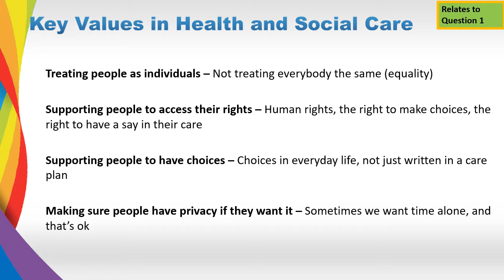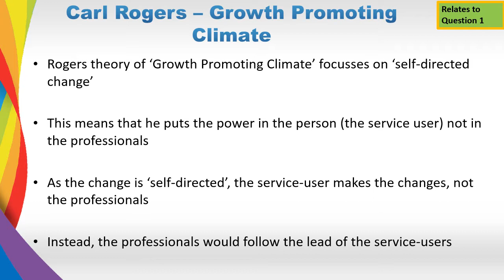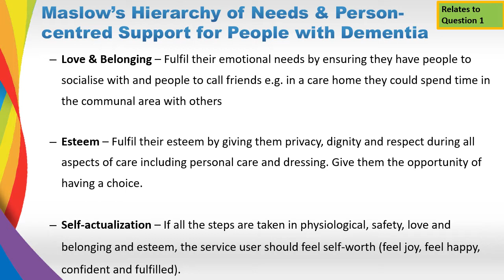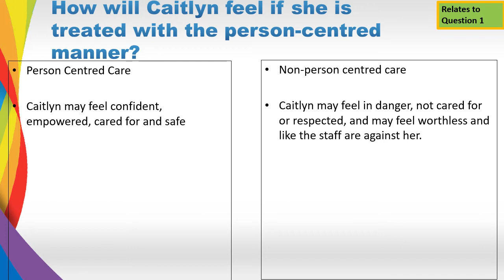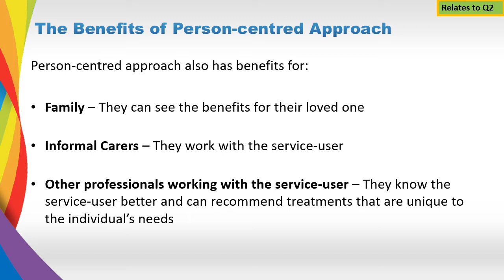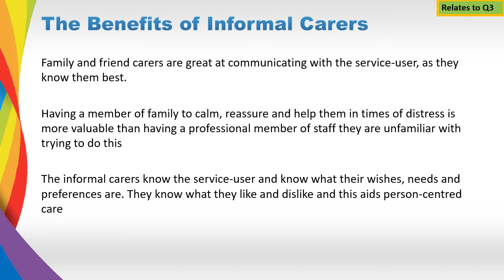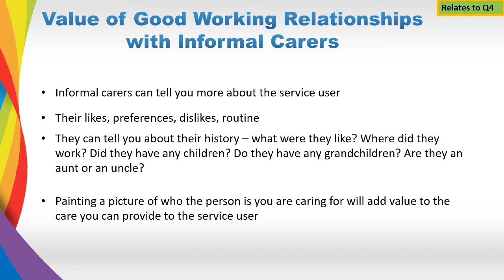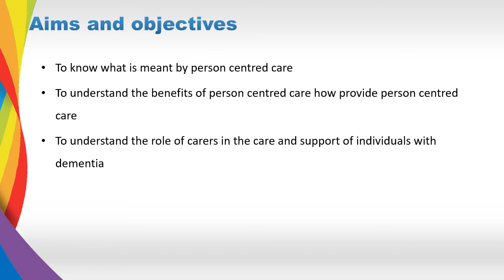Day 14 Person-Centred Care with Dementia Awareness Level 2 PART 1 Plato Training